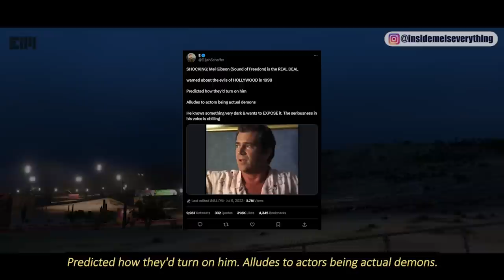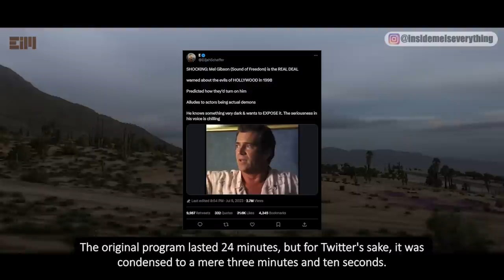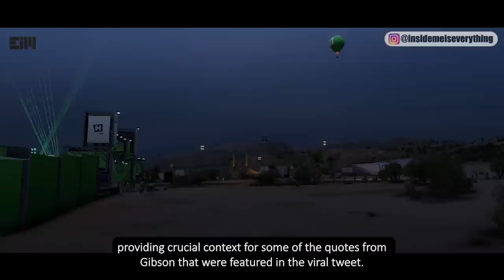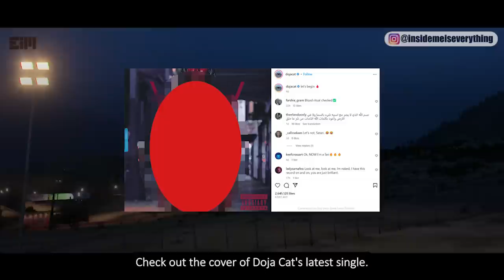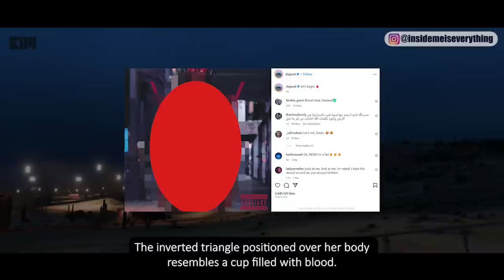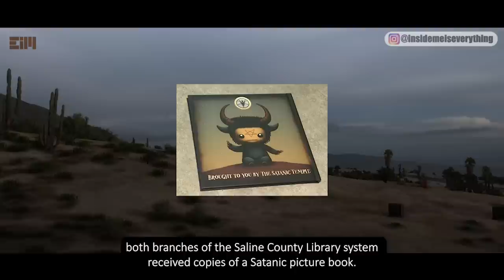OMG! IT TURNED OUT THAT HIS STATEMENT IN 1998 WAS DEEPER THAN THAT